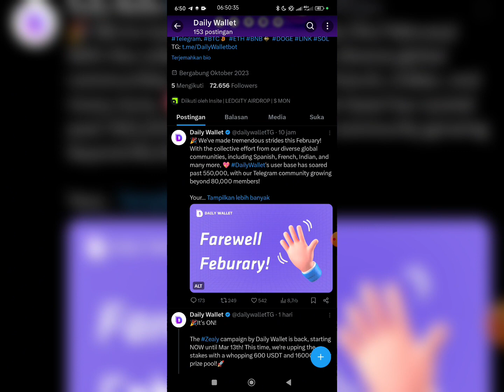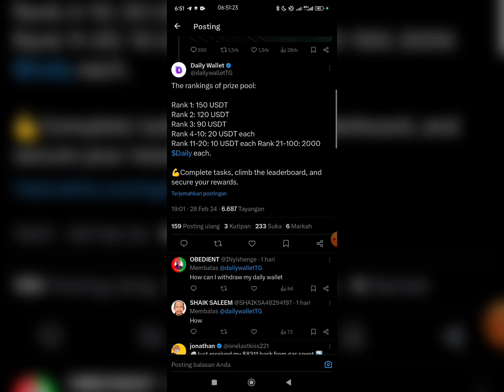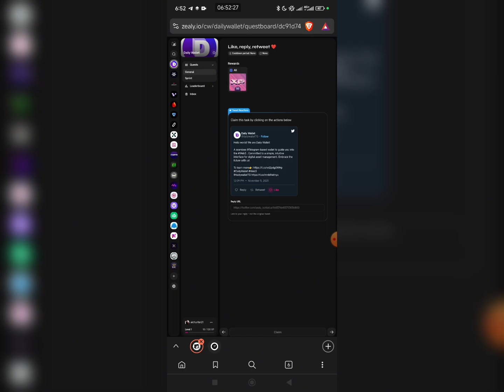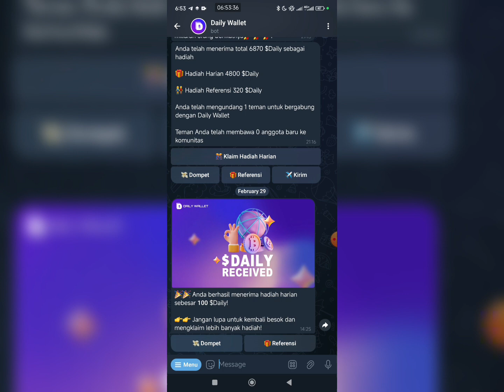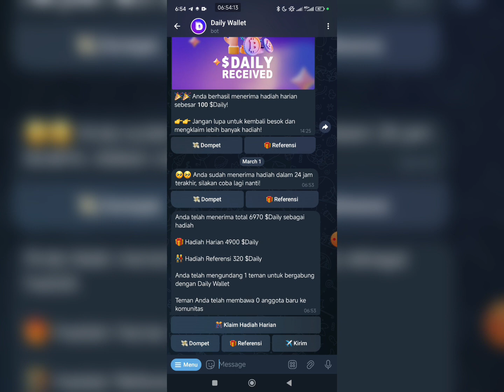Event $Daily Wallet | BIG REWARD